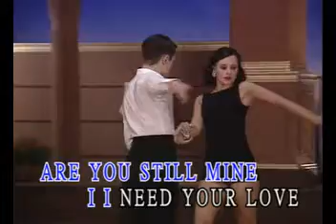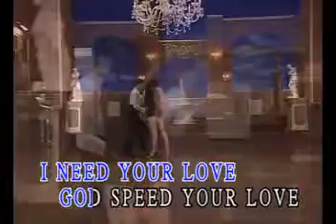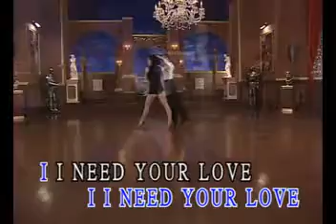1 Unchained Melody Rumba